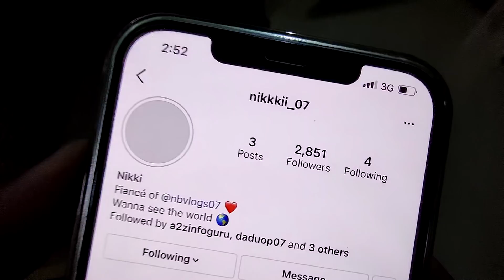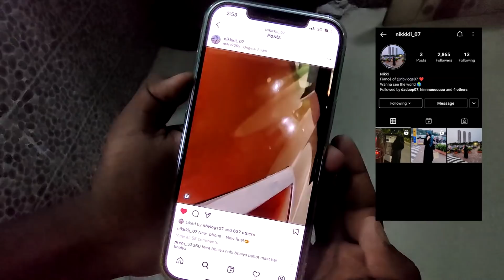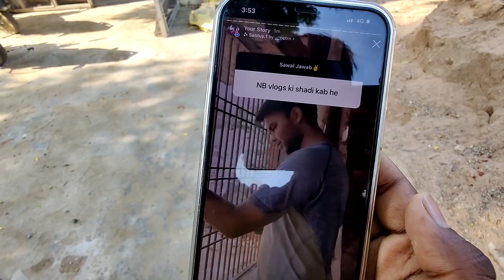New Surprise Gift Iphone 11 Nikki ko mil Gaya 😍